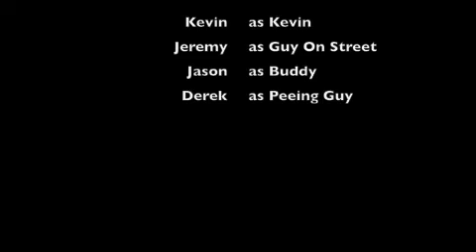Amateur Slasher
A Project that took two years to make. This is where inspiration came from in Lawn Mower Amigo